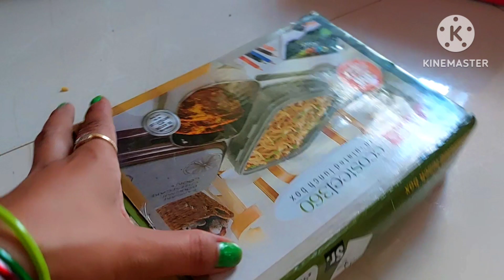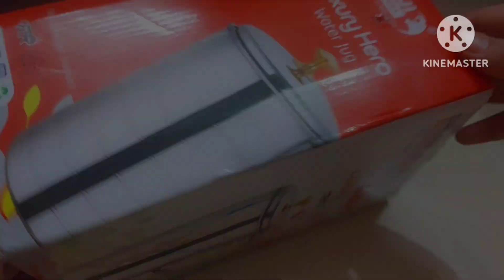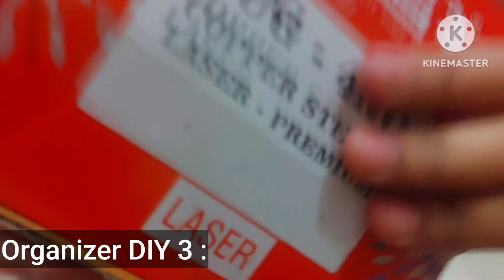Amazing Cardboard diy IDEAS || बेकार पड़े सामान से बनाये बहुत काम आने वाले Organizers